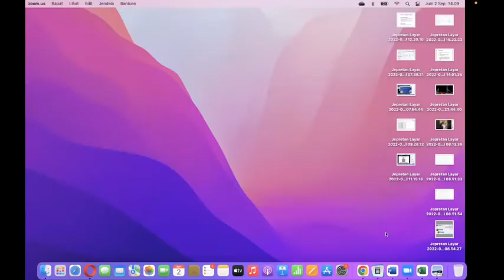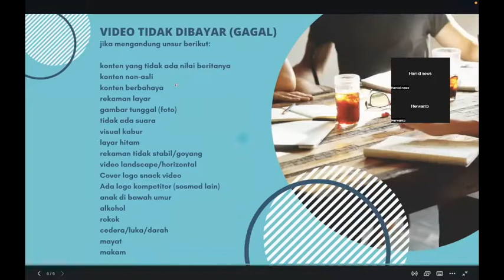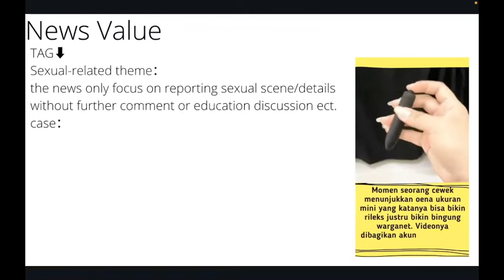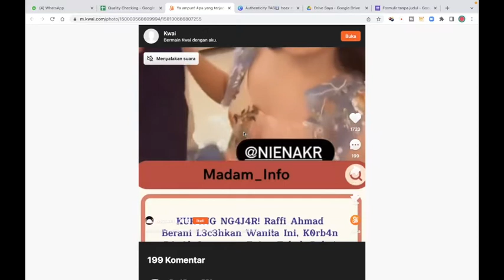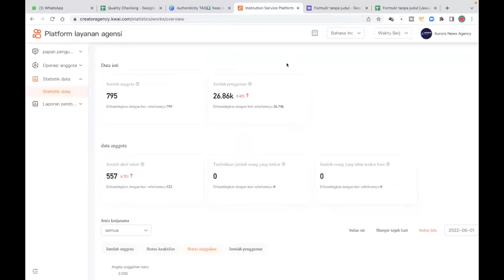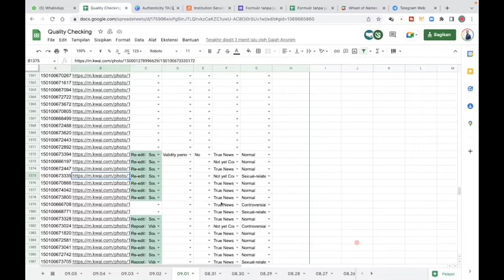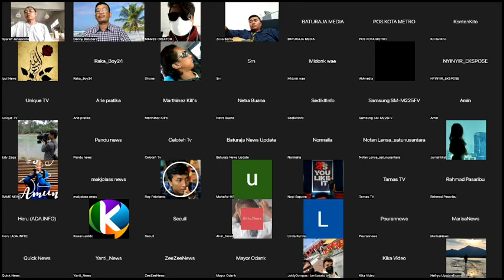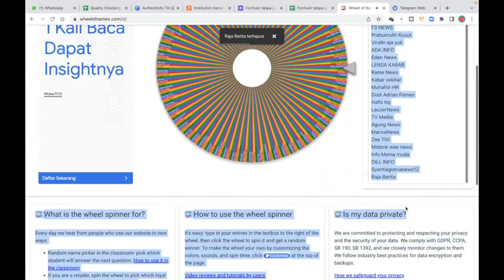TIPS VIDEO VIRAL DI SNACK VIDEO KATEGORI NEWS PELATIHAN KONTEN KREATOR AURORA AGENCY SEPTEMBER 2022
Aturan baru dan tips membuat video viral di Snack Video Kategori News